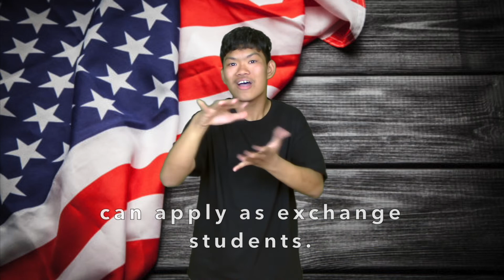AFS Thailand- Chayakorn - ASL and English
My AFS exchange experience. My experience as a student and what I learned about while in the United States of America.